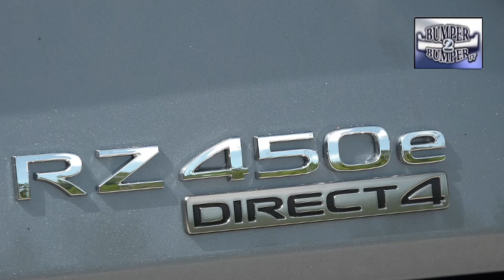GOING GREEN IN THE CAR INDUSTRY WILL TAKE A LOT!!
Automakers are facing a challenge in the effort to make money while addressing the dual issues of climate change and affordability. Bumper2Bumpertv tells us that Toyota is working on multiple ways to achieve that goal and still appeal to the buying public.